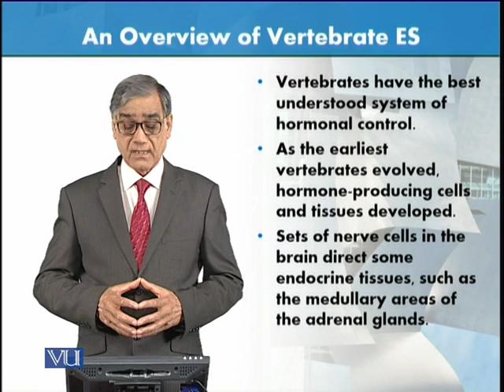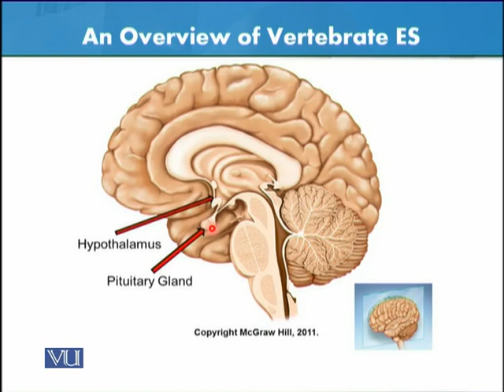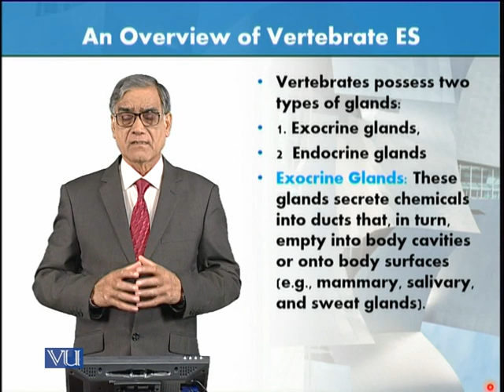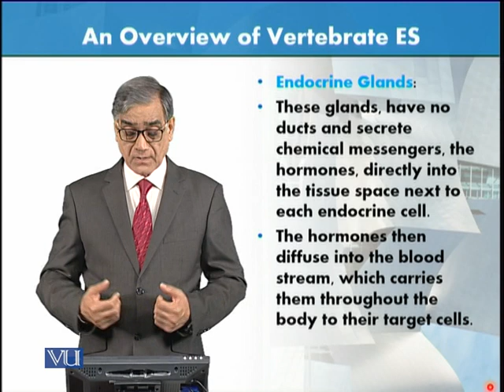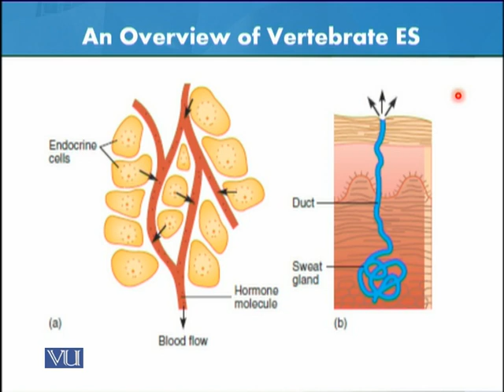An Overview of Vertebrate Endocrine System | Animal Form & Function 1 (Theory) | ZOO516T_Topic118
Topic118: An Overview of Vertebrate Endocrine System,
By Dr. Javed Iqbal